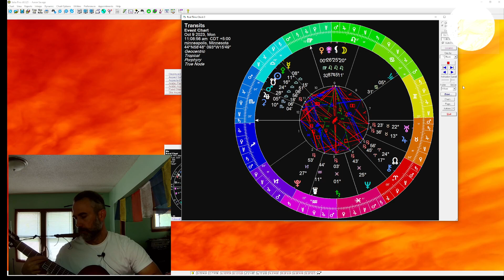Pre late lunch here now thing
Just playing around with sound and speaking on finding the flows in life.